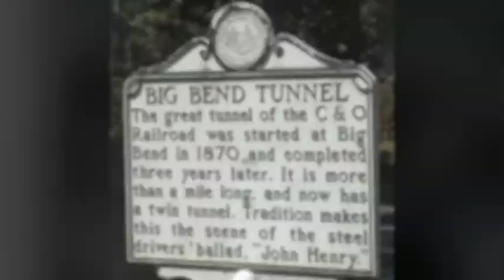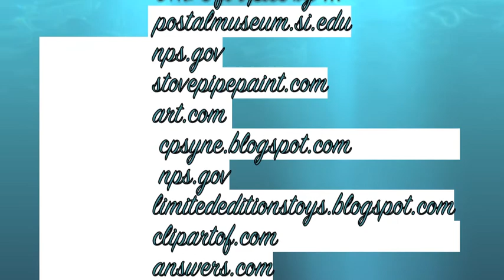John Henry 3rd Hour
John Henry movie adapted from Mary Pope Osborne's American Tall Tales